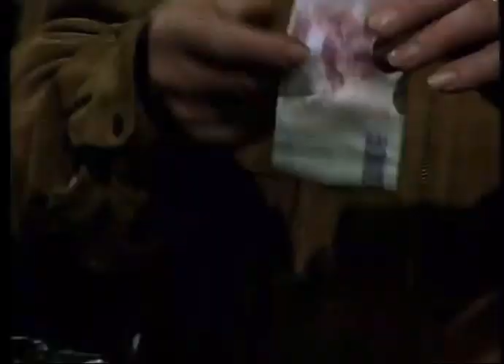Piero Scamarcio - La cocaina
Se tu vuoi andar fuori di testa devi prender…la cocaina
se tu vuoi sprofondar giù fino in fondo oh oh…la cocaina

lei non tradisc
lei non tradisc…la cocaina

se hai ricevuto una cattiva notizia
e vuoi dare un calcio alla tristezza…la cocaina
quando la tua giornata è finita
e tu vuoi correreeee…la cocaina